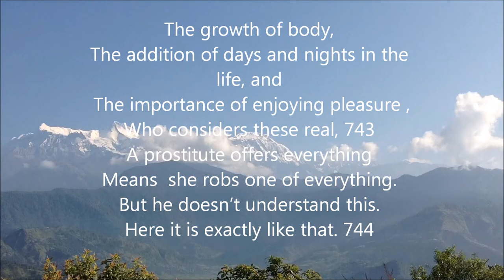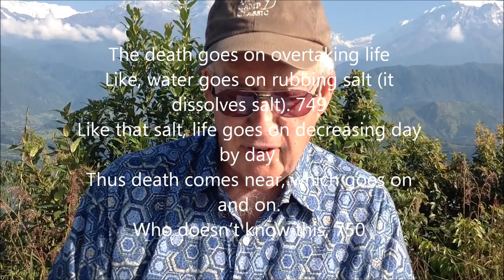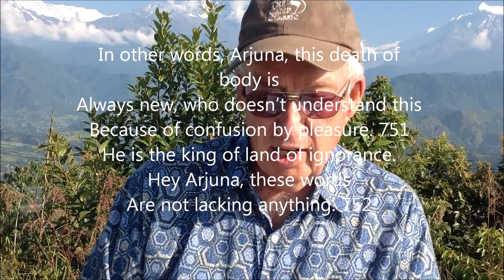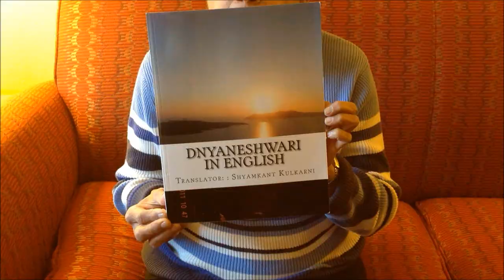Read Dnyaneshwari by Rodale Emken from Sarangkot, Pokhara, Nepal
The ignorant man is infatuated by young age and doesn't see approaching old age. While enjoying pleasures of life, he doesn't care about approaching death. The life goes on decreasing day by day. He never knows this.